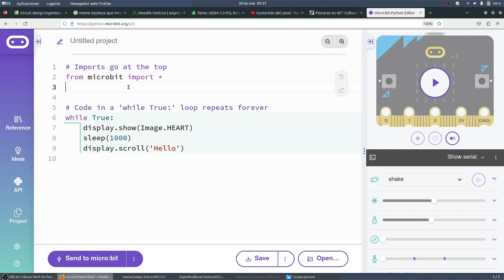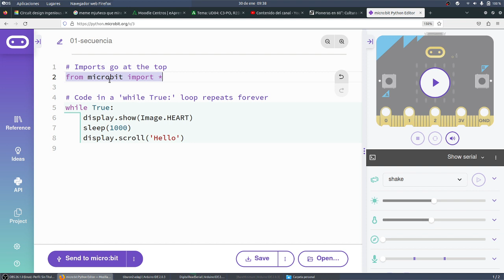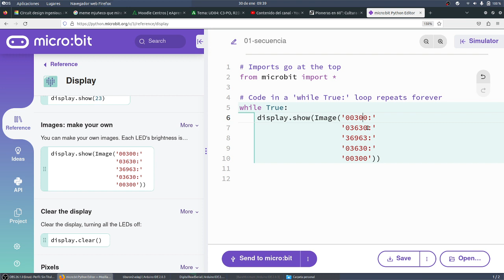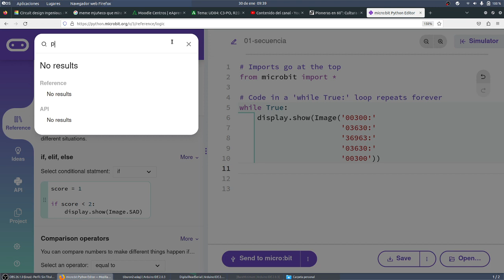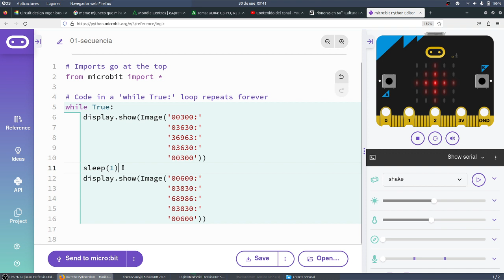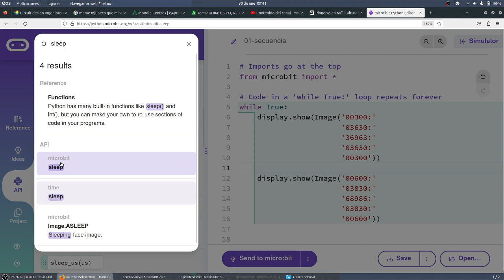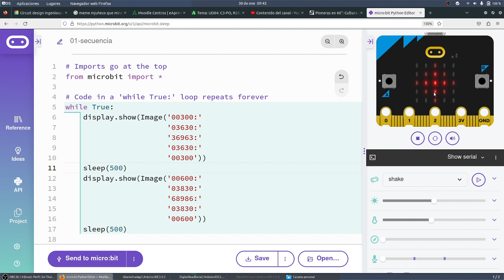microPython micro:bit Secuencia 01 display Python con micro:bit CYR 3 ESO ALPHAFLIGHT IES Monterroso